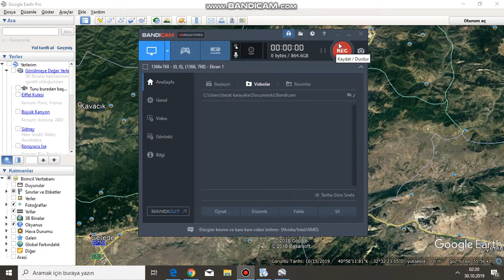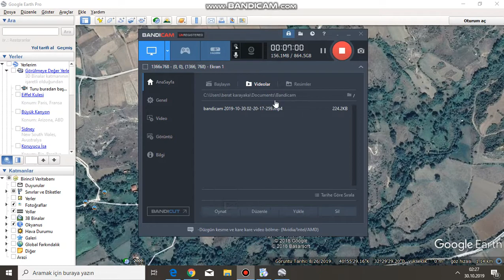hadrianapolis antik kenti google earth anlatım hadrianapolis ancient city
hadrianapolis antik kenti google earth anlatım karabük eskipazar  hadrianapolis ancient city paphlagonia st stylianos agios stylianos hadrianaupolis hadrianoupolis hadrianopolis